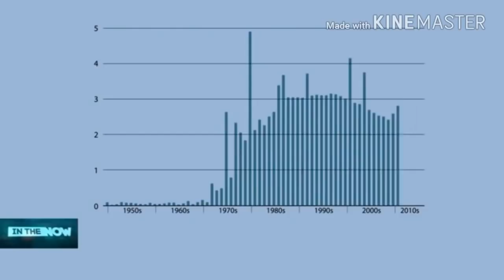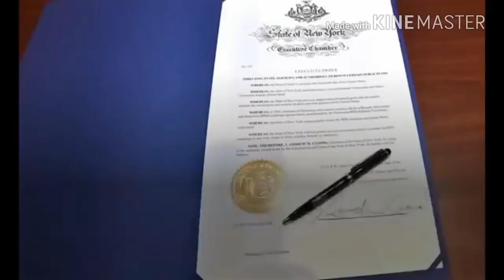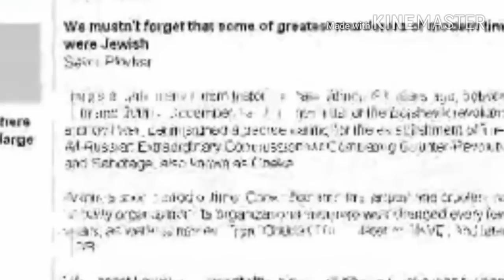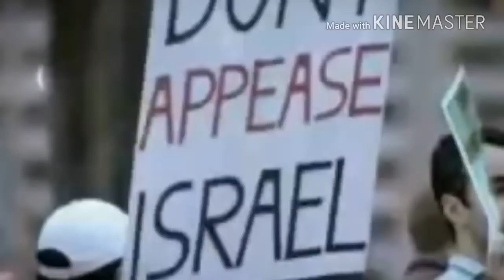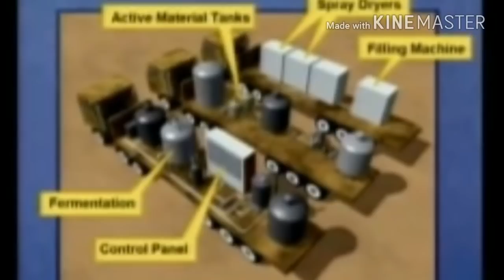A Danger to the World Israel Banned Documentary about ZionistMahatir Mohammad told truth on Jews